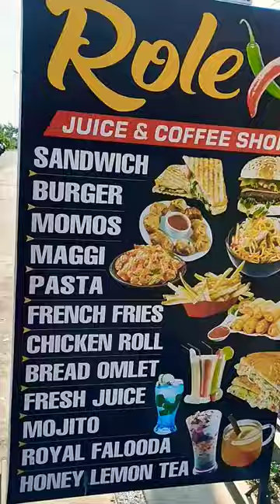Rolex juice shop in thirumudivakkam my personal experience in 80rs chicken burger 🍔 😱